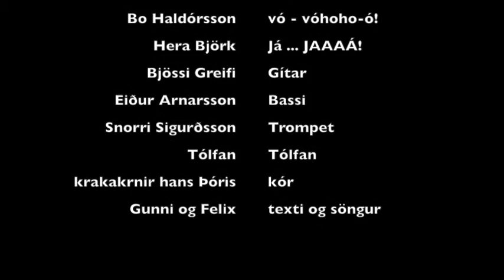Öll við erum eitt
Gunni og Felix fá góða félaga og félögur til að spila og syngja með í þessum óði til íslenskra íþróttamanna. Máni Svavarsson samdi lagið og var á tökkunum og spilaði fullt, mest með hægri hendinni. Textinn er eftir okkur Felix og fenginn að láni héðan og þaðan, eins og myndefnið í þessu vídeói.